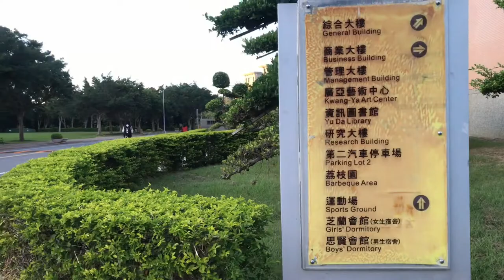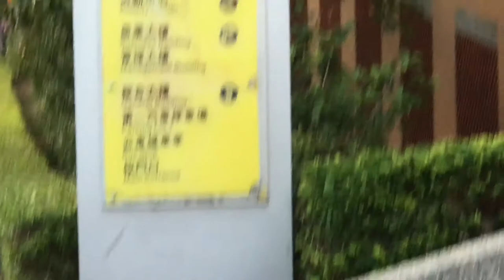Vlog 01 - Yu Da University Tour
Quick tour of the Yu Da University’s exterior